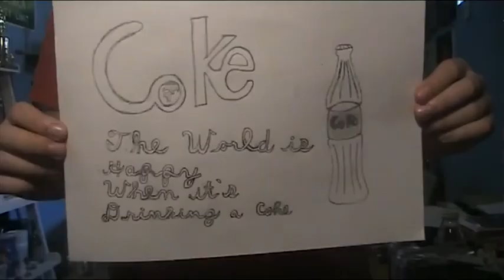Some Of My Art